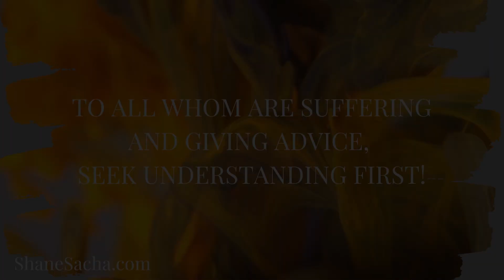To all whom are suffering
Seek Understanding